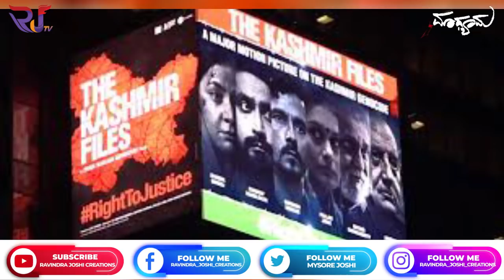ಭಾರತದ ಹಿಂದೂ ಜಾಗೃತ ನಾಗಿದ್ದಾನೆ, ಸುಳ್ಳು ಪೋಣಿಸಿ ನಗೆಪಾಟಲಾಗಬೇಡಿ.